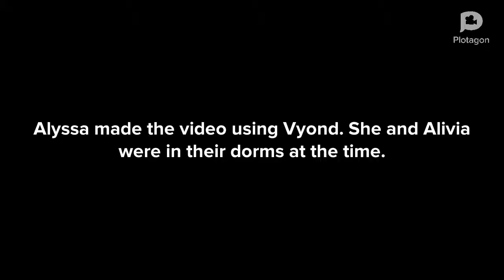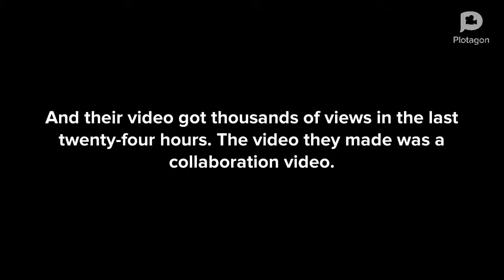Alivia and Alyssa At Vyond University! (Original)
Side note: Happy St. Patrick's Day! Make sure you're wearing green to avoid getting pinched!